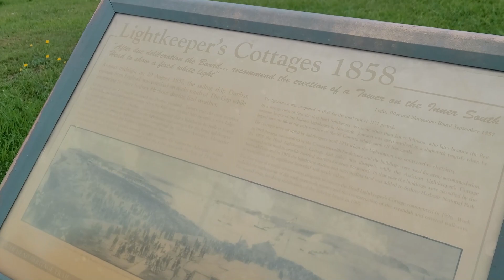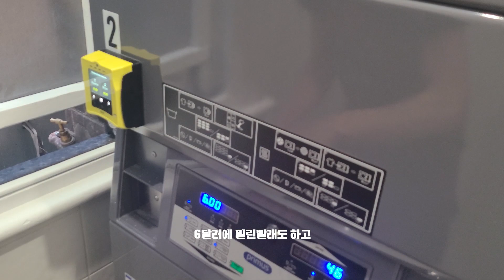호주 DAY 5 - Watsons bay , Gap park, Hornby Lighthouse, Angel place, Fireworks at Darling harbor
호주여행 5일차는 페리를 타고 왓슨스베이의 갭파크와 혼비등대를 둘러보았고, 매주 토요일 밤 9시면 달링하버에서는 소박하지만 불꽃놀이로 시드니의 밤을  다채롭게 만들고 있습니다.